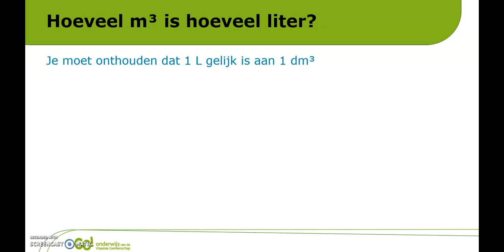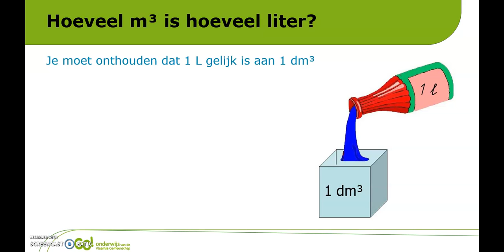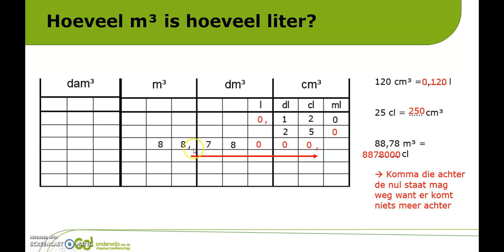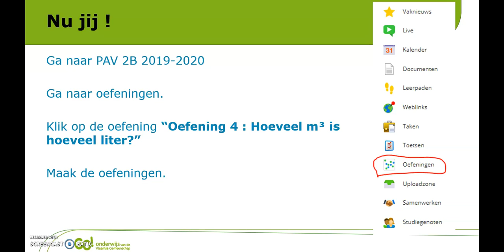inhoudsmaten deel 2